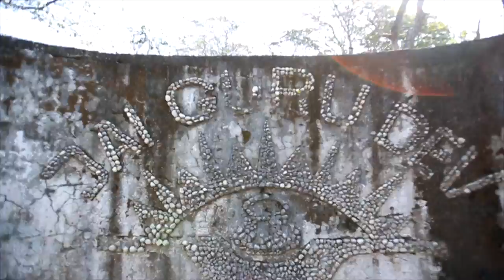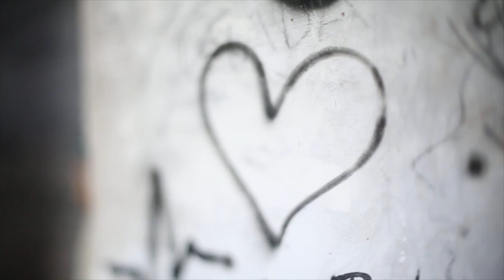Let It Be — Satsang with Moojibaba at The Beatles Ashram – A Must See Video!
Please read:
Correction: In the video it is incorrectly stated that the Uttarakhand State Government invited Moojibaba to give this Satsang in the Maharishi Mahesh Yogi ashram. Actually it was the Rishikesh Arts & Film Festival who invited Moojibaba to give this Satsang, and they had received permission from the Government to use the space for their festival.

Satsang with Mooji
Recorded 7 March 2017 in Rishikesh, India

MoojiBaba is invited to give Satsang in the beautiful ashram of Maharishi Mahesh Yogi, locally known as The Beatles Ashram. He explains that for many years beings came here to the space looking for the same truth and freedom we are being pointed to today. Since the ashram closed over 17 years ago, nothing much has happened, apart from natural life in the jungle returning with monkeys, elephants, and even a family of tigers moving in.

Questions about surrender, the crossing over from person to Presence and the fear of death are answered and MoojiBaba takes us through a guided inquiry and unveils the nature of Consciousness—our inherent joy, peace and love.

"The feeling 'I am' is the child of the Absolute."

Music: "Let It Be" by The Beatles, performed by Prakash, Krishnabai, Omkara and Zsolti